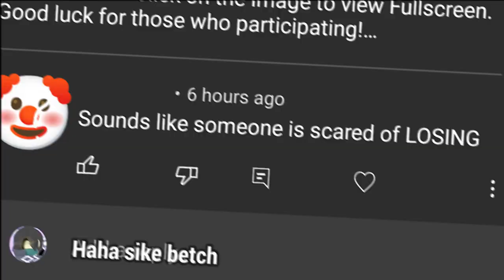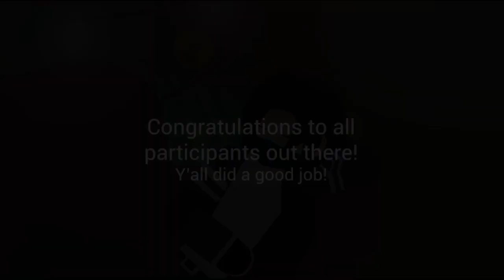017 - Merry Madness 2022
I won 50 dollars, sheesh!
Sub here: @DARRENZCONANIMS
2nd channel: @DARRENZCONGAMES

It all started when I decided to not join the Collab, suddenly some idiot called me out that I was scared of Losing. Ima proves this dingus wrong.
In the end, I claimed second place for the Most Creative entry and earned a $50 prize. Of course, I know that my entry won't do enough to achieve first place, but a second place? I'm grateful for that.
If I actually lose the contest?
I'm still happy with it because your success was built on top of your failure and there's NO denying it.